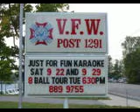Veterans Of Foreign Wars post that I belong to.